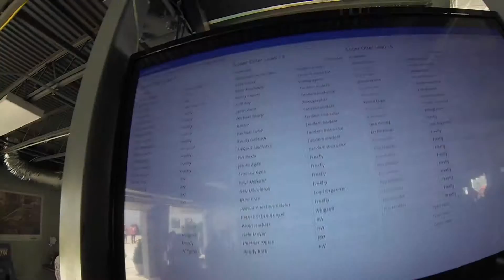1442 Henry L Skydive at Chicagoland Skydiving Center 20150703 Cliff Jason